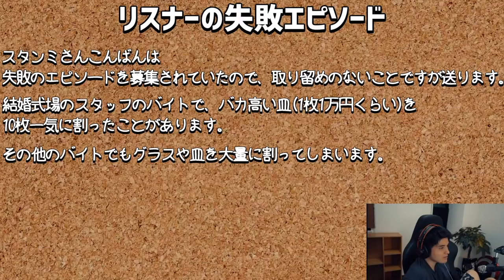【LoL】ヨネvsカウンター二連発！地獄の体験を経てヨネの何かを掴むスタンミじゃぱん